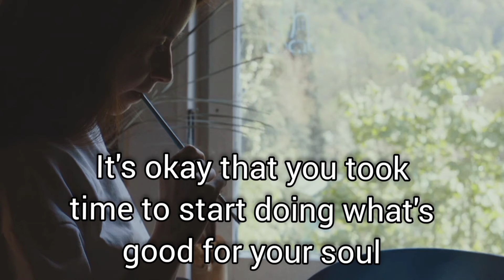Now don't look back